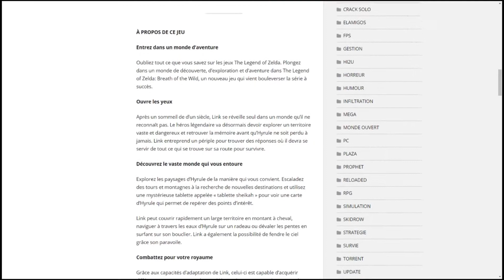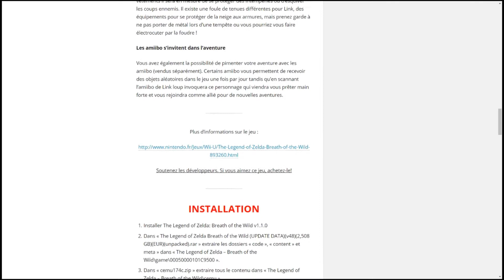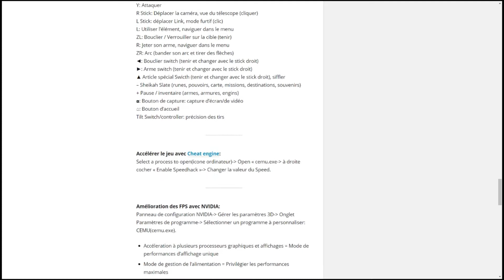The Legend of Zelda Breath of the Wild 1.4.1-v192 all dlc + Tuto d’installation complet !